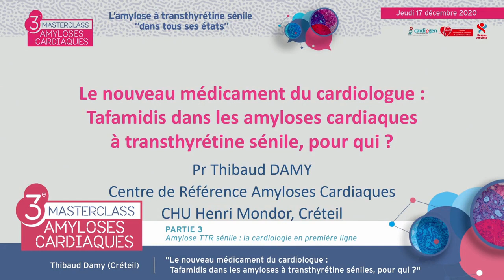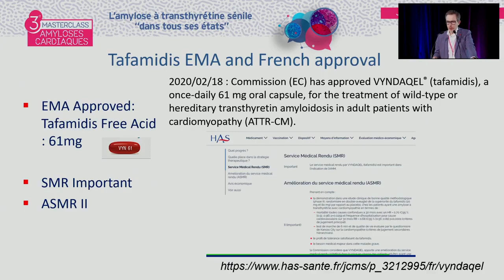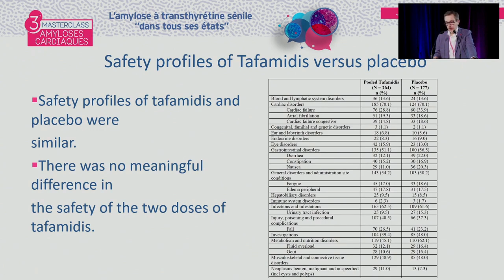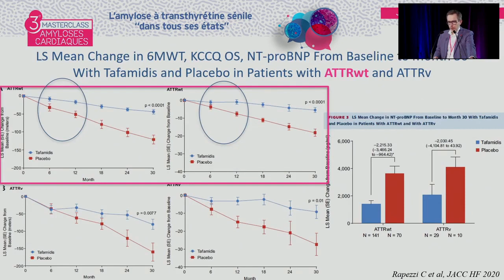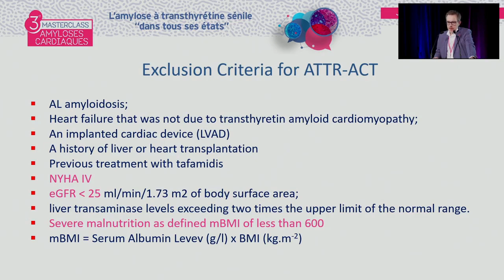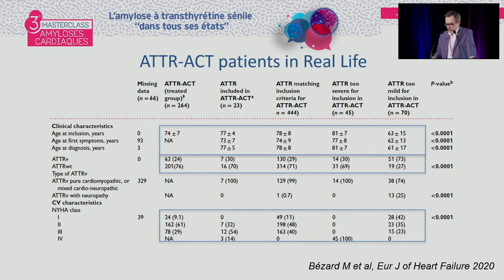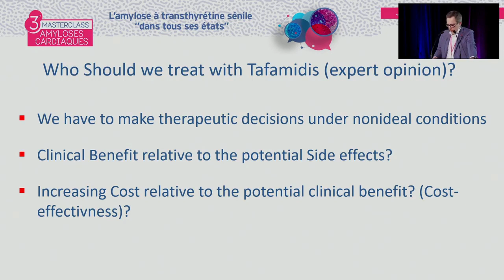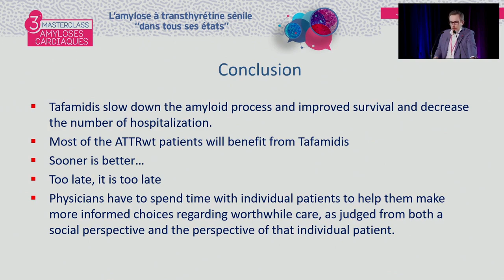Nouveau médicament du cardiologue : Tafamidis et amylose cardiaque TTR sénile, pour qui ? MAC T.DAMY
Le Pr Thibaud DAMY de Créteil présente : "Le nouveau médicament du cardiologue : Tafamidis dans les amyloses cardiaque à transthyrétine sénile, pour qui ?" La discussion est commentée par le Pr Gilbert HABIB (Marseille), Pr François ROUBILLE (Montpellier), Dr Christophe TRIBOUILLOY (Amiens).